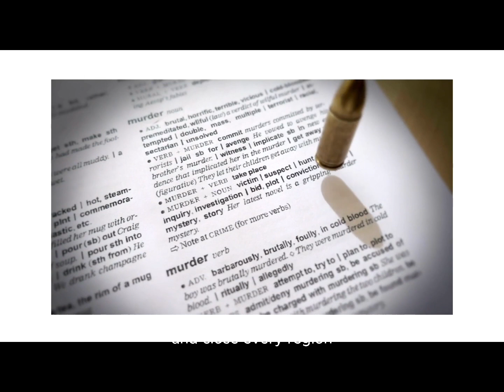Fatal mistake costs 192 lives The Daegu Subway Disaster